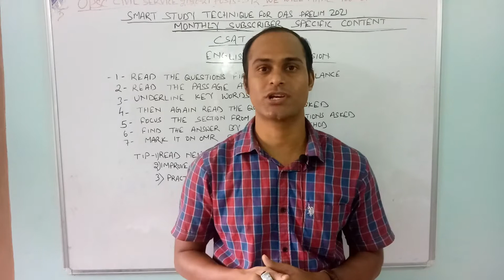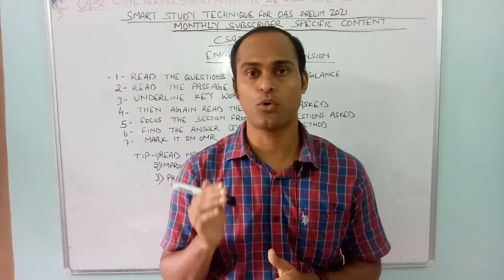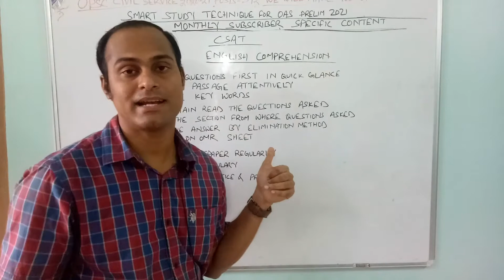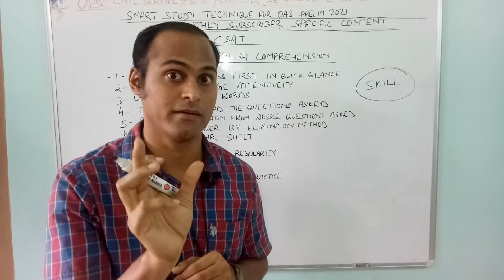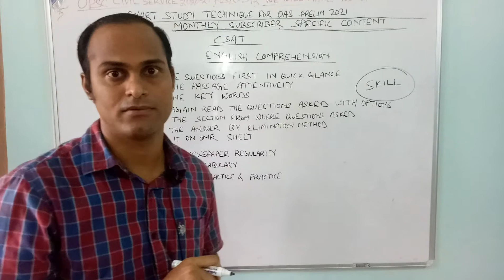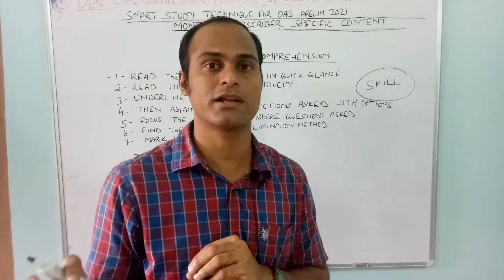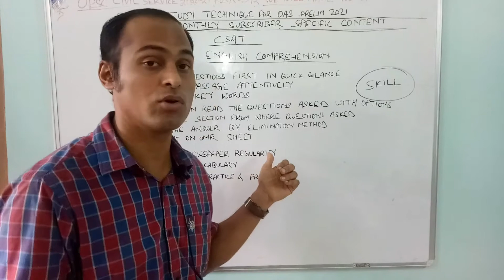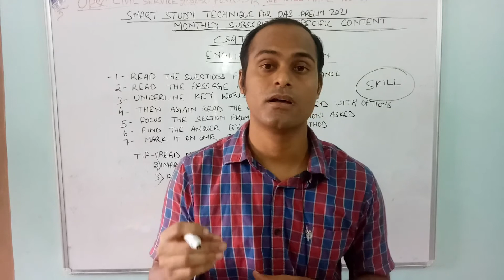HOW TO SOLVE ENGLISH COMPREHENSION I PASSAGE SOLVING TIP I ENGLISH PASSAGE SOLVING I ENGLISH TIPS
FRIENDS BE A PART OF EDUCATION REVOLUTION HELP US TO HELP YOU & OUR FUTURE GENERATIONS. PLEASE DONATE GENEROUSLY IN FIRST PAYMENT & NEXT MONTH ONWARDS (ANYTHING ABOVE Rs 100 WILL BE APPRECIATED BY OUR TEAM.

You can pay us through UPI ID: 213436-h@icici

Friends our vision is to serve you better content for OPSC/OAS exam. WE HAVE A GROUP OF SELFLESS PEOPLE WHO WANT TO BRING A REVOLUTION IN FIELD OF EDUCATION by
Comprehensive Research all aspects of Preparation holistically
Deconstructing & Analyzing Syllabus (For Prelims & Mains)
Preparing Best study material(For Prelims & Mains) as per demand of exam
Preparing best Answer writing strategy for mains as per demand of exam
Stop Monopoly of high coaching fees from students(EXCESSIVE LOOT FROM STUDENTS)
High quality & affordable education for all sections of society
Through Public Funding(Nominal monthly subscription model)

For all meritorious students (Both Rural + Urban with internet access)
We (YOU + OUR TEAM)can revolutionize the education system in India
  EDUCATION=    OF THE PEOPLE BY THE PEOPLE FOR THE PEOPLE

OUR MOTTO "HELP US TO HELP YOU & OUR FUTURE GENERATION

Friends this video is about science & Tech for OAS/OPSC prelims 2020.Science & technology MCQS are discussed in this video

Serious aspirants please download our sample copy of our Master key set

We provide 40 GS Paper 1 sets at Rs 599

All the best for Prelims 2020
from
Let's crack OPSC Team